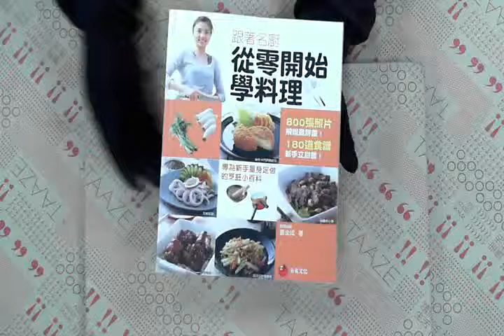TAAZE｜跟著名廚從零開始學料理：專為新手量 ... 二手書書況 9789866780455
TAAZE｜讀冊生活網路書店「跟著名廚從零開始學料理：專為新手量身定做的烹飪小百科」，找二手書請至